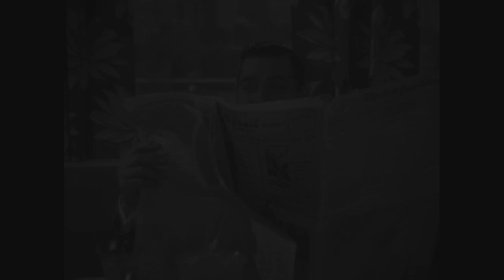Clark Gable & Myrna Loy: King and Queen of Hollywood